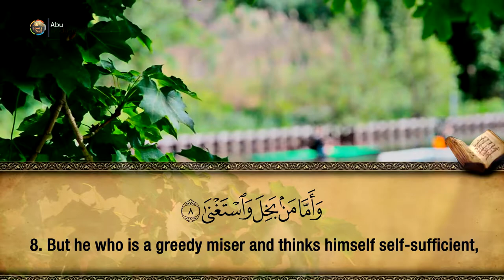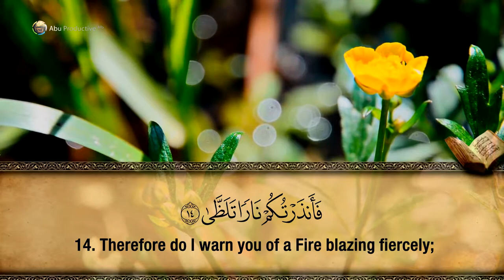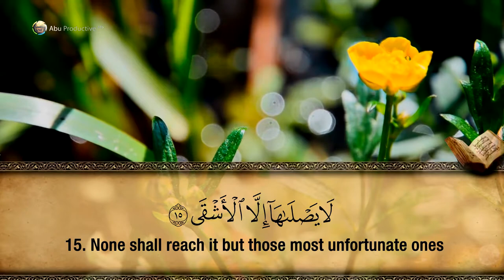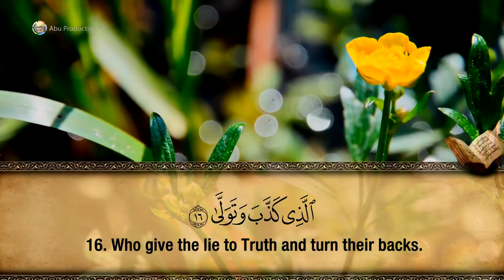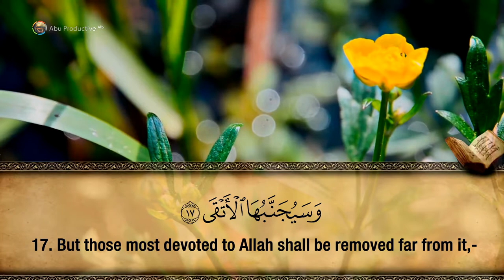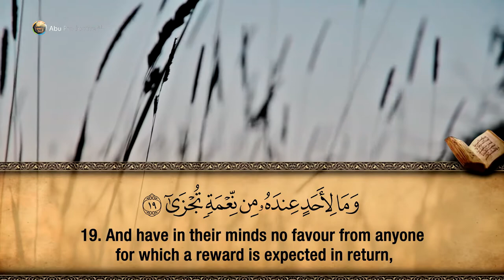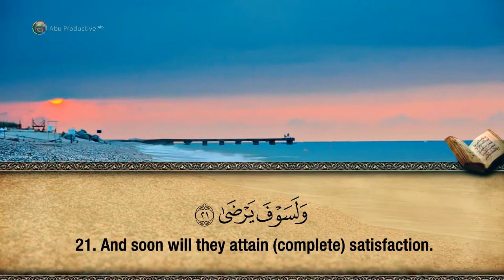92. Surah Al-Layl - Hfz. Muzafer Ramadani